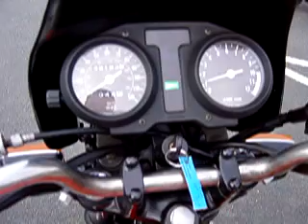1982 SUZUKI GSX250 GSX 250 MOTORBIKE REFURBED VGC! MOT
1982 SUZUKI GSX250 GSX 250 MOTORBIKE REFURBED VGC! MOT